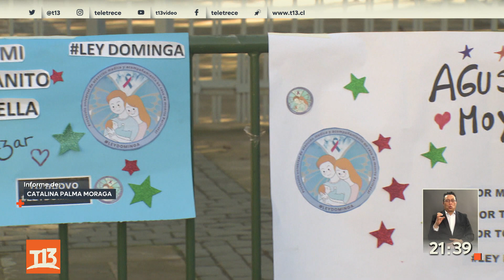Las madres que luchan por la ley "Dominga"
Una de cada cuatro mujeres embarazadas vive la pérdida de ese niño o niña en gestación. Pese a que se trata de la vida de un hijo, la gran mayoría debe enfrentar ese duelo sin un proceso de acompañamiento. Es parte de lo que busca el proyecto de ley "Dominga" que está a un paso de ser realidad y que pide desde algo tan básico como que no las dejen en una misma habitación, con aquellas mujeres que sí lograron dar a luz.